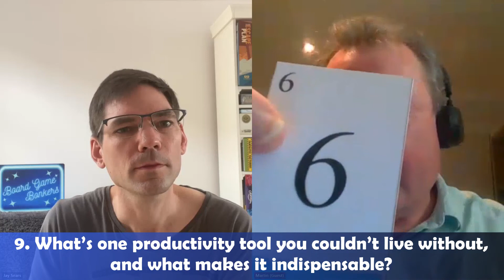Under The Meeple Lights (S2 E9) - Martin Wallace (Brass)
Martin Wallace, designer of the world's number 1 board game Brass, takes the hot seat as he is presented with 9 questions and a scenario. How will he get on with the crazy scenario? You can discover more about him @

00:00 - Intro & Introducing our guest
02:36 - Question 1
07:00 - Question 2
10:51 - Question 3
17:23 - Question 4
29:02 - Question 5
33:01 - Question 6
36:13 - Question 7
40:56 - Question 8
43:32 - Question 9
48:27 - Scenario
51:43 - End & Outro